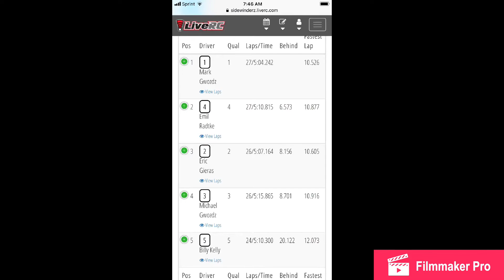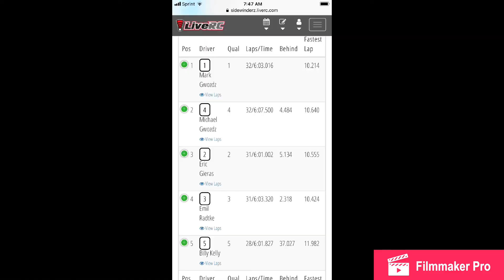6amRC. Race day #4. HobbyTown Orland Park. F1 rounds 3-4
Team Associated rc10f6